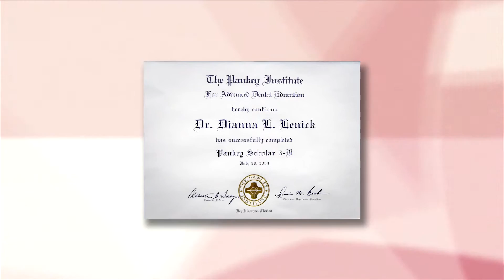GIRL TALK | Dr. Dianna Lenick, DMD, AAACD, Cosmetic Dentistry | 7-20-2015 | Only on WHHI-TV